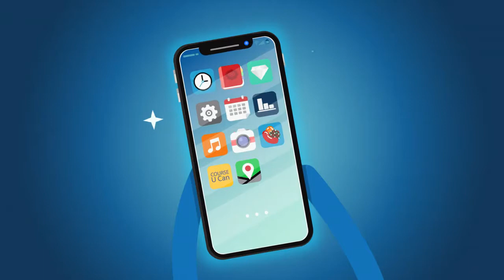Driving & Using your Phone - Course Trailer - TalentLibrary™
Learn about the dangers of texting and driving, and how you can resist the urge to pick up your cellphone when you’re behind the wheel.

Create your free account, get access in a few clicks, and start training right away

What's covered in this course:
--The dangers and consequences of using your phone while driving
--The legislation about phone use while driving
--Safer alternatives

Why your teams need this course:
It’s simple, really. You don’t want to be another statistic. While the work meeting or arriving on time is important, staying safe when you’re behind the wheel is vital. This course will help by giving you information and advice on alternatives to using your cellphone while driving. Don’t take the risk, take the course instead.